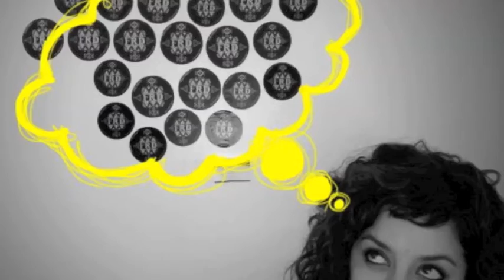FRD 13 Janvier 2012 (grand).m4v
Née d'une rencontre décisive entre les DJ's FATWAN et DIRTY VEGA, « le Crew FRD » voit le jour au mois de mai 2010 sous le doux nom de : La Friday Mix Session, avec pour objectif précis de satisfaire un public hétéroclyte et mélowman en le faisant danser sur ce qu'il n'entend pas ailleurs.

Dans un premier temps, sous la forme d'une soirée régulière et gratuite qui propose - et c'est rare en Tunisie - des mix Funk et Electro, sur platines vinyles, tous les vendredis au Blanko Gammarth.
Le succès ne se fait pas attendre, le cadre, le choix des styles, la programmation musicale et l'ambiance font très vite la renommée de La Friday Mix Session qui voit sa fréquentation augmenter de semaine en semaine.
En second lieu et dans une démarche « eclectronique » La Friday ; toujours en tant que soirée hebdomadaire et gratuite ; intègre de nouveaux styles musicaux à sa programmation en proposant également à son public du Hip-Hop, du Brasil-Funk, de la Techno, du Break, du Dubstep ou encore de la Drum&Bass, prodigués par de nombreux artistes, pour la plupart tunisiens, et activistes de la scène alternative tels que:

-SKNDR,
-Shinigami San,
-Molsen,
-Ogra aka Aie Thoum,
-Mourad Sliti,
-Dali Sliti,
-Nabil Sliti
-Shmeta aka Farès Cheraït,
-Krux,
-Tomdacat,
-Samos,
-Boomj
-Kaïs "People Of Calypso"
-Shenz
-Dj Koyote
-Anis Chouibi
-Grau Punkt...

La Friday accueille également les performances visuelles des VJ's Gazi ou Haythem Zakaria aka Blue afin d'ajouter, ponctuellement, le plaisir des yeux à celui des oreilles.

Réunissant tous ces ingrédients avec originalité et simplicité, La Friday a contribué activement au succès de sa résidence initiale, Le Blanko, en faisant danser les foules durant la saison d'été 2010.

Forte de cette expérience, des ces références et de son public fidèle et grandissant, La FRD tend à s'exporter dans d'autres lieux tout en développant au maximum les coopérations artistiques afin de cultiver cette différence pour satisfaire, toujours plus, les aficionados des musiques électronique et alternative de Tunisie et pourquoi pas contribuer à l'encrage d'une véritable identité de cette scène qui regorge de talents.

Le pari est réussi et on retrouve le Crew FRD dans plusieurs autres lieux de Tunisie tels que: Le Musée Dar Chéraït, Chak Wak, Le Km5, Le Palais El Abdellia, Le Piranha, Le Sindbad, La Suite, Le Bœuf sur le toit, Le Club 71, Le Barcelo, Le Peace & Love, L'Acropolium de Carthage et ce n'est pas fini, d'autres encore sont à venir.

Le Crew FRD continue sa quête de partage et son combat pour l'accessibilité à la scène musicale tunisienne tant pour les artistes locaux que pour le public sans pour autant oublier sa motivation première: la fête.

•Graphisme:
Jaye
Nell.Y

•Graffiti:
Jaye

Apachon [Vj]

•Photo:
Nell.Y

•Déco:
Apachon
Stique